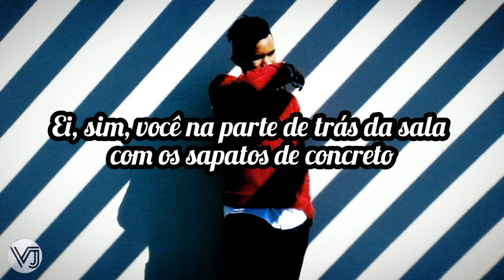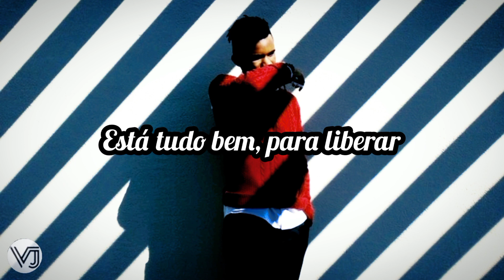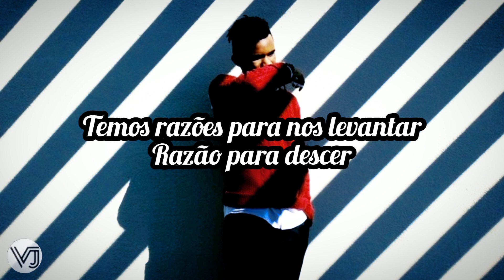MercyMe - Happy Dance (tradução)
Lyrics

Hey, you
In the corner shaking in those boots
You got one, one for two
You got the shaking right, but the fear won't do
We always say that we have unspeakable joy
So let our feet do all the talking when our words fall short

We've got reason to get up
Reason to get down
He done traded our sin for joy
And now, that joy wants out
Happy dance (oh!)
Happy dance (oh!)

Hey, yeah you
In the back of the room with those concrete shoes
It's okay, to cut loose
Oh, it ain't about how you move, but what moves you
We're so consumed with what we think we're supposed to be
That we stop living like we know that we're free

Happy dance (oh!)
Happy dance (oh!)

Let me see, those hands
If the good Lord saved ya
Get up, get down
'Cause He done changed ya

Happy dance (oh!)
Happy dance (oh!)